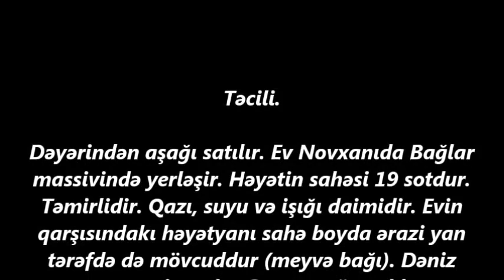Novxanida17 sotda 185 000 AZN EV SATILIR/Недвижимость в Баку/bina az/emlak az/ev elanlari/bag evleri